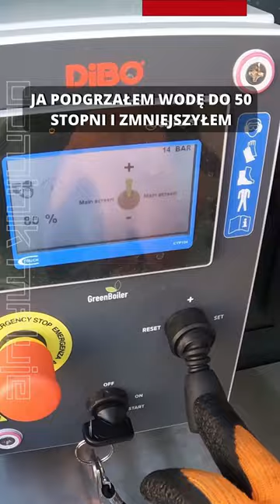Łatwe mycie elewacji? Z płynem tenzi apc tak! DOMINIK MALUJE s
Mycie elewacji jest łatwe? Jeżeli masz sprzęt i odpowiedni płyn to tak! Zastosuj tenzi apc out i ciesz się czystymi ścianami.